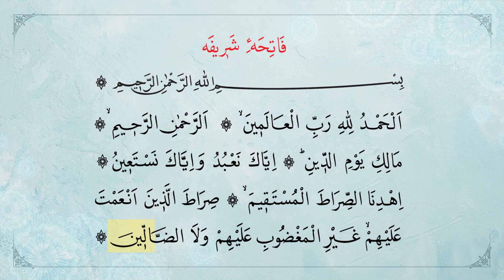SURJA EL-FATIHA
Libra falas islamikë - faqen tonë të internetit